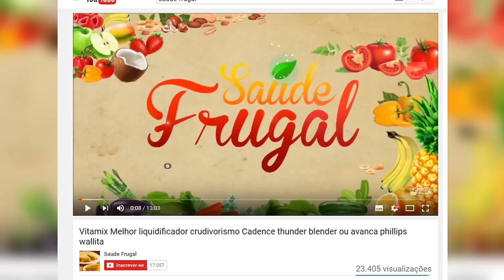O QUE EU COMO NA DIETA DO ÉDEN! DIETA ANTICÂNCER Alimentação vegana crua para um dia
Eduardo Corassa, do site Saúde Frugal, apresenta o que ele come em um dia vegano crudívoro no verão.

5 RAZÕES PARA SUBSTITUIR O ARROZ! Troque o arroz por isso!